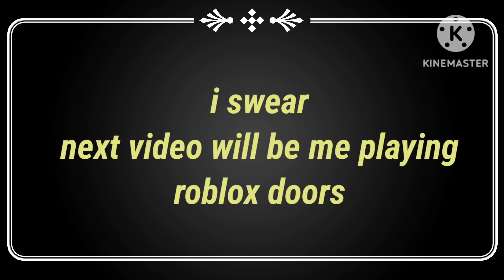skibidi world 3 (part 1)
skibidi world 3 (part 1) skibiditoilet ‎@shadicreacts